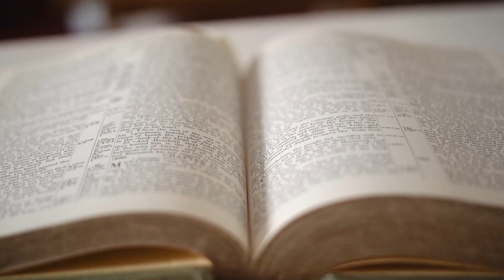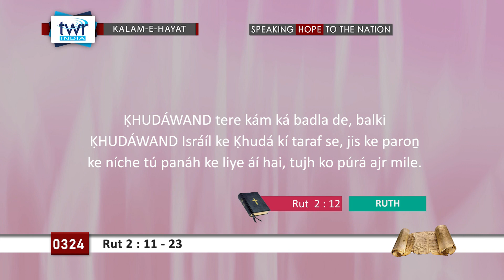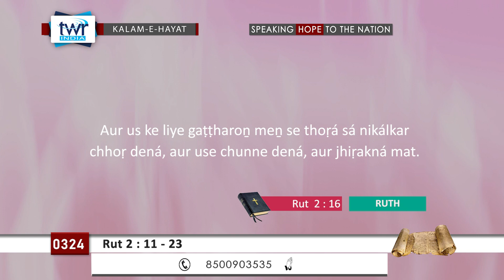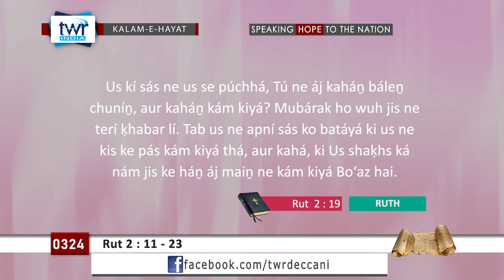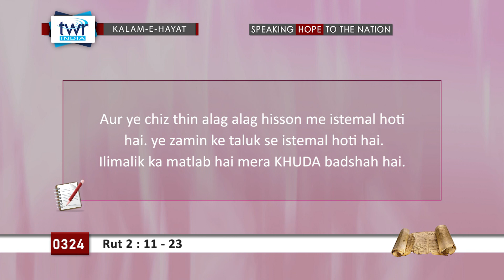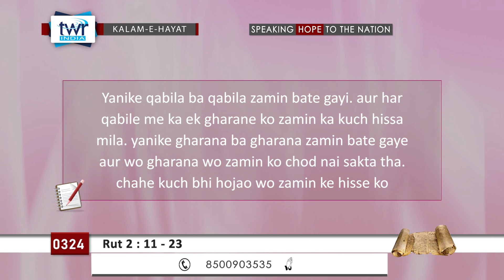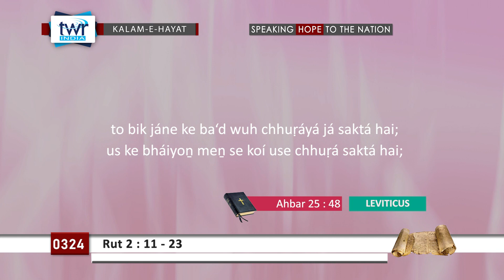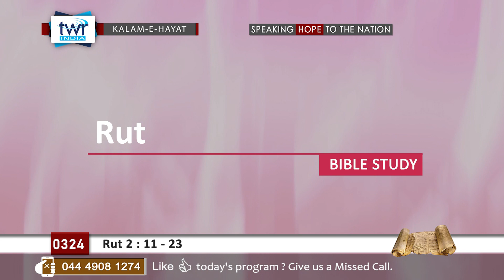TTB #0324 Rut 2 : 11 - 23 Ruth Deccani Bible Study - Kalam-E-Hayat